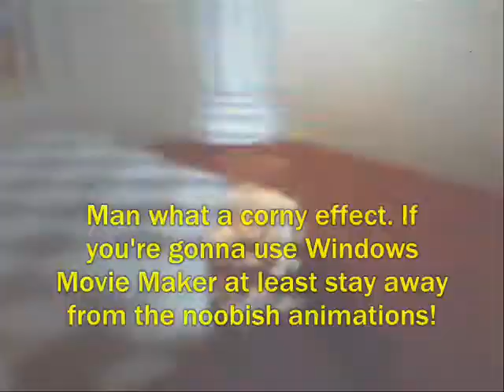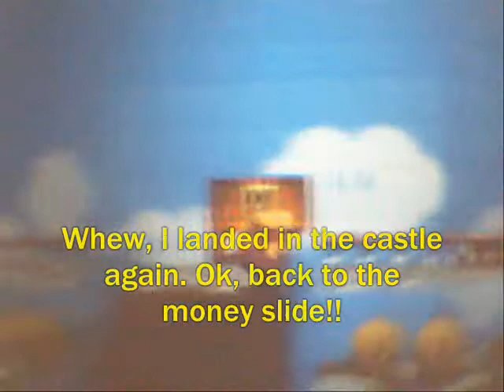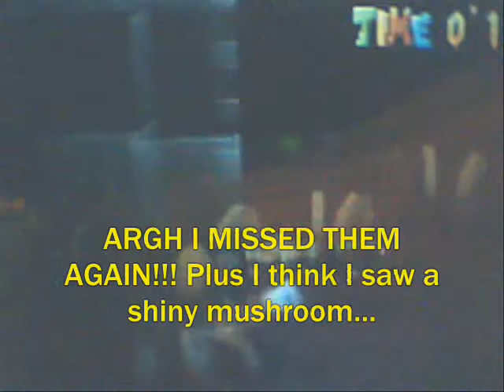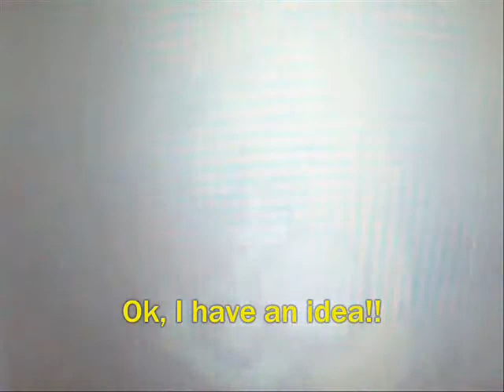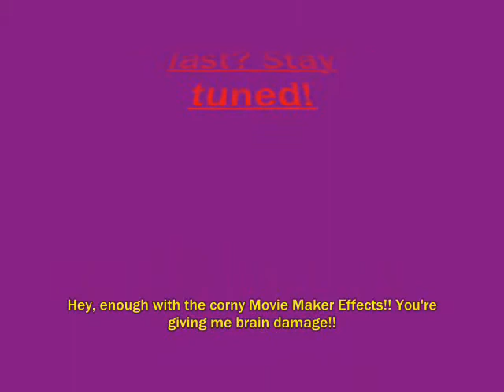Super Wario 64: Episode 3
I know, I know...It's been a while since Ep 2. But I was procrastinating! I wanted to be more like Wario and try to get his personality better, so I pretended to be him for a month. Unfortunately, I ended up right back where I started...

Anyway, in this episode, Wario takes a trip to the Secret Slide, but it's not as easy as you think...